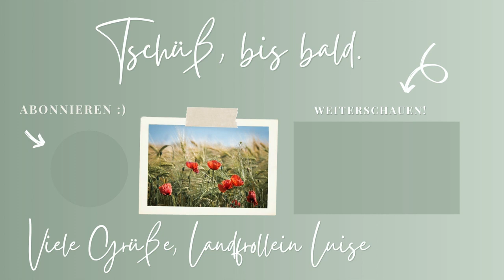Wie lang wird Spargel? Spargel DIN Norm :). Der Landstreicher aus Brandenburg klärt auf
✨ Erfahre mehr über die LANDFRAUEN POTSDAM MITTELMARK ✨